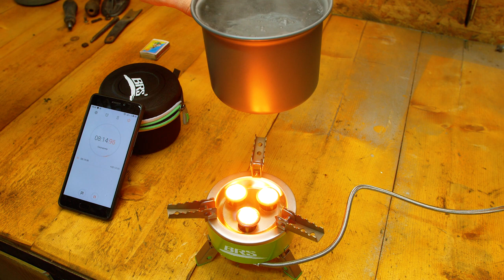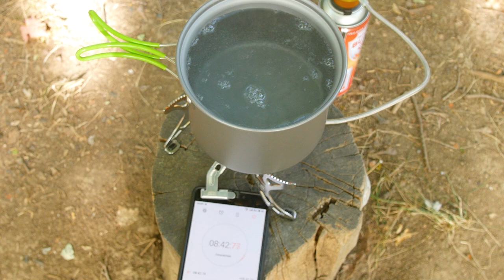МОЩНЫЕ ГОРЕЛКИ ОТ BRS! В ЛЮБУЮ ПОХОДНУЮ КУХНЮ. Тест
Такая вещь как газовая горелка может пригодится не только в длительном путешествии, или в однодневном отдыхе на природе. Подобные вещи так же выручат вас на даче, в гараже либо в другом месте, где нет плиты для готовки пищи. Я вам покажу сейчас что это за две интересные горелки, как они работают и за сколько времени они закипятят воду.

❗️❗️❗️ Код для РФ и СНГ даёт скидку 250 рублей при покупке на сумму от 500 рублей

а второй код для остальных стран даёт скидку 4$ при покупке на сумму от 5$
✅ Для России и стран СНГ -  ali740
🔸 Остальной мир aliex417